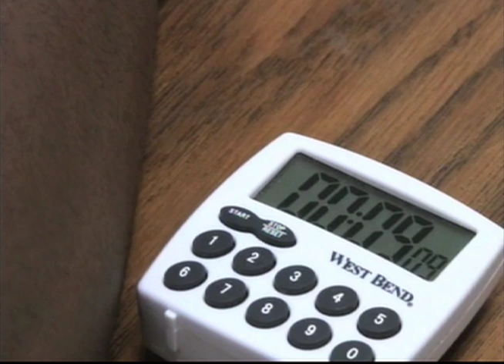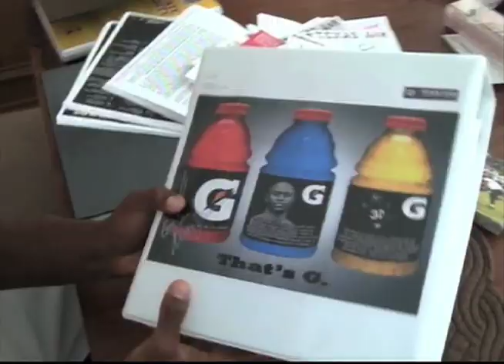J GRAY SPOTLIGHT